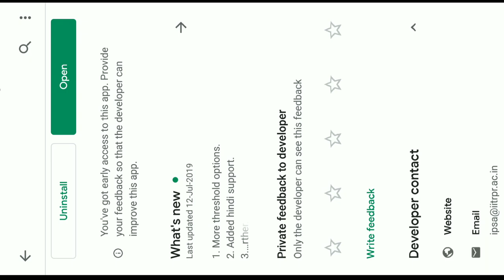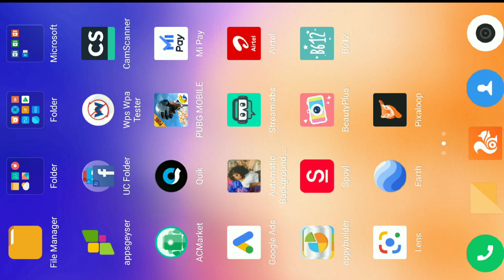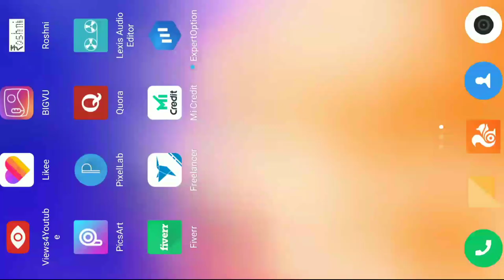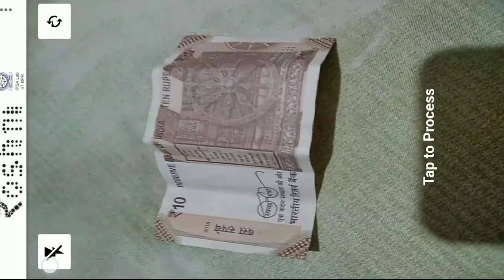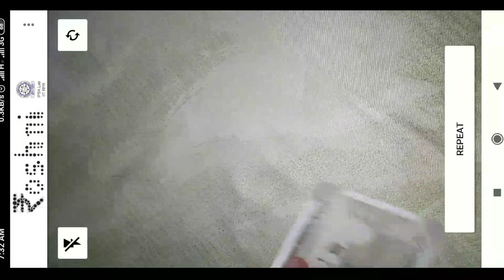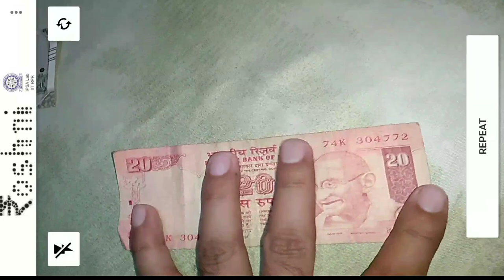Fake Or Original Ruppee (INR Currency) Help the Blind | Android app Roshni| जाने नोट असली है या नकली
गूगल प्ले स्टोर पर न्यू ऐप लॉन्च हुई है अंधो के लिए आप जान सकते है बस एक सिम्पल स्कैन करके नोट असली है या नकली अपने फोन से बहुत ही सिम्पल काम है